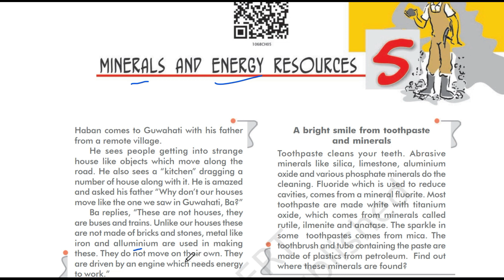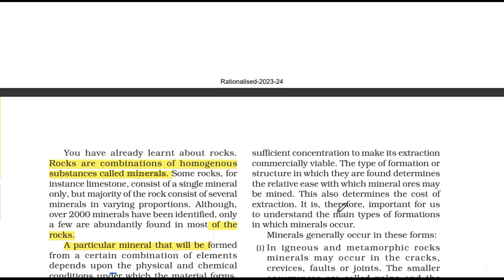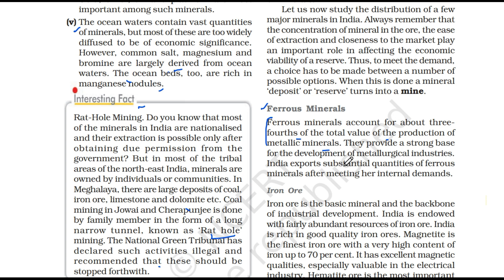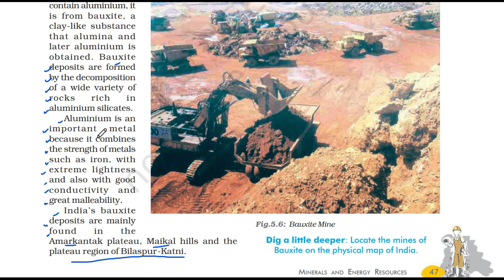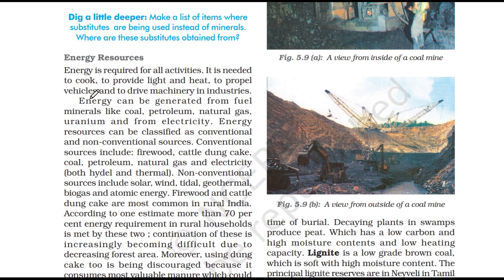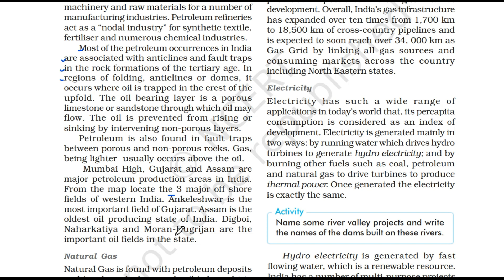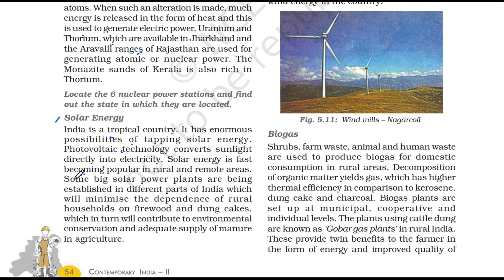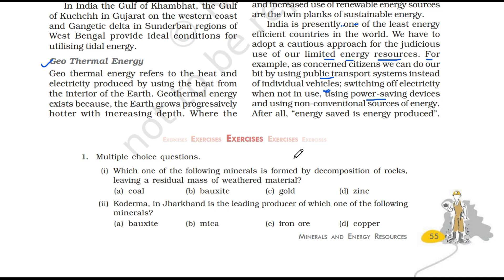Class 10 Geography chapter 5 || Minerals and Energy Resources full chapter explanation || UPSC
In this chapter, I have covered Chapter 5 (Minerals and Energy Resources) of class 10 Geography NCERT.